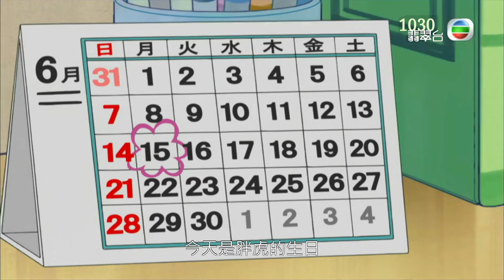多啦A夢 今年那個日子又來了 第339-3集香港版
胖虎生日的當天，大家因為不想被邀請出席生日會，而刻意避開胖虎。